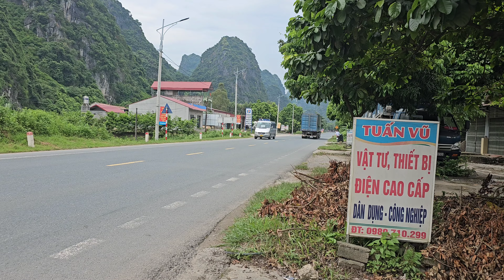4K AMERICA TRUCK | Nhạc xe đầu kéo container, ben, xe tải to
ĐĂNG KY, CHUÔNG, để theo dõi